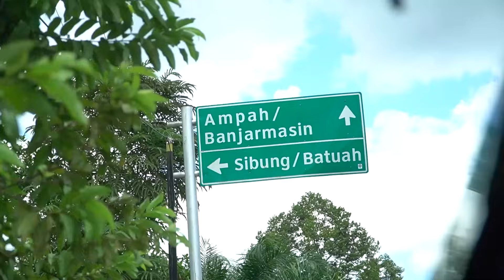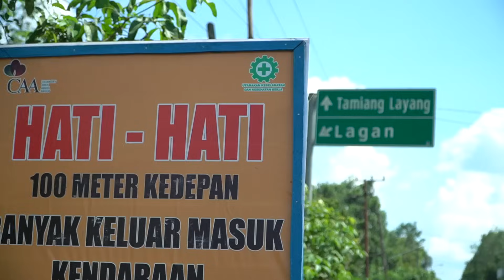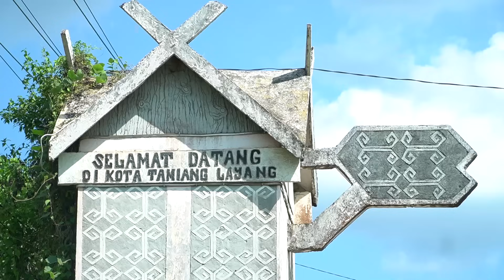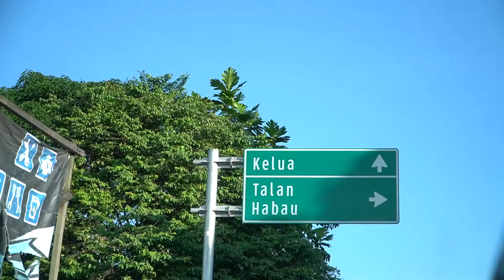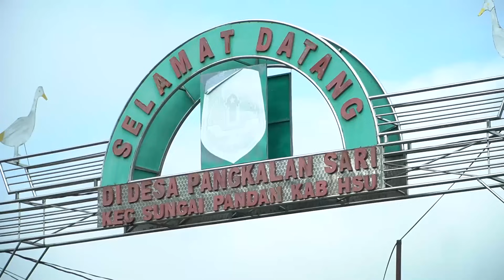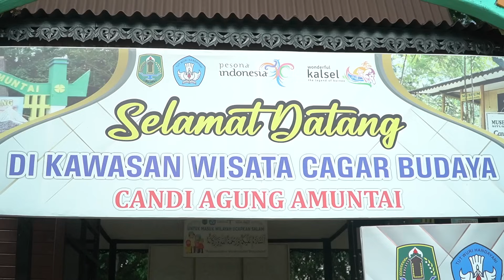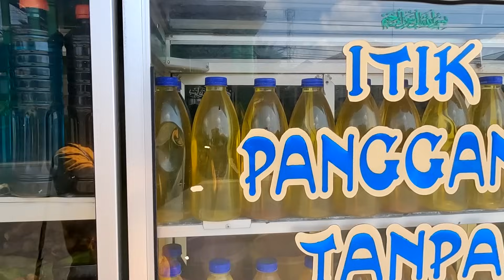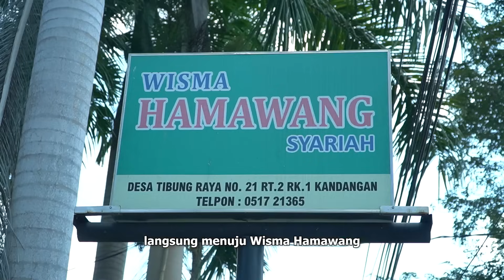SELAMAT TINGGAL KALIMANTAN TENGAH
Kalimantan Tengah sekarang saatnya bang Den & Kak Beda pindah Provinsi dulu ya ke Kalimantan Selatan. Untuk melihat lagi semakin dekat Pulau Borneo.

WA: 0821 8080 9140 (Kak Beda)